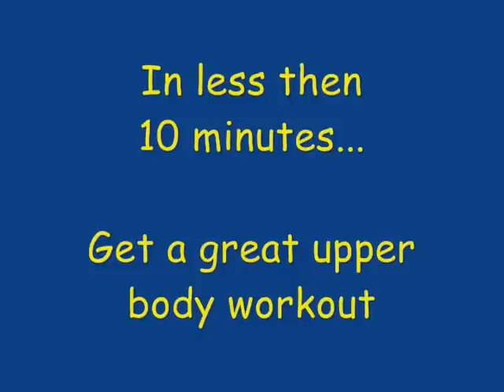Portable Pull-up & Push-up Bar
A portable pull up and push up bar is a must for anyone who can't do pull-ups. Try inverted pull-ups. No bolts or doorways needed. Great with P90X or any home fitness equipment.